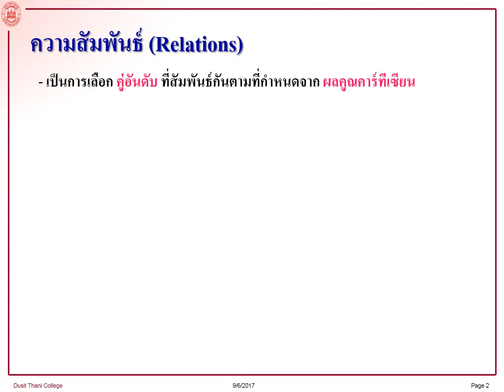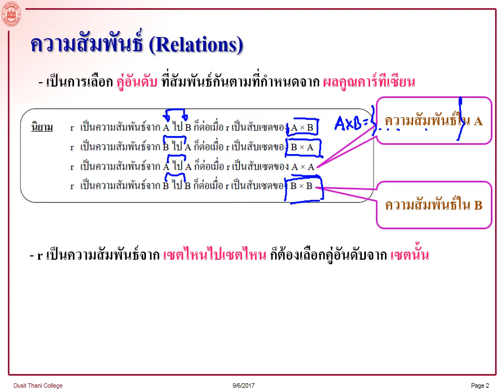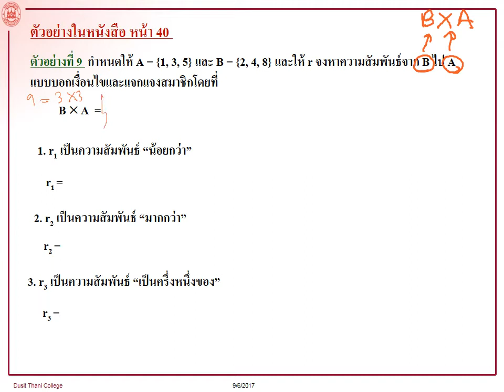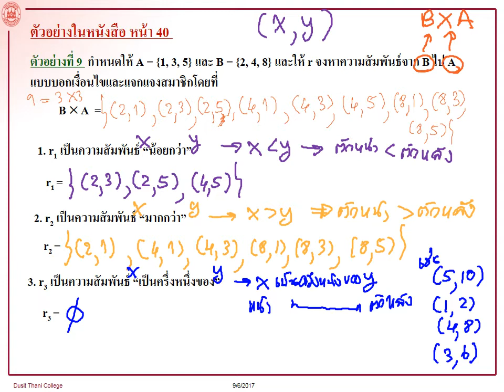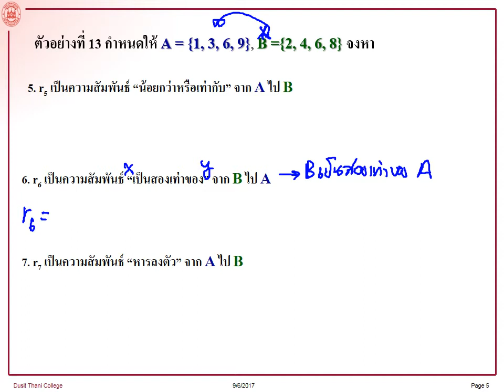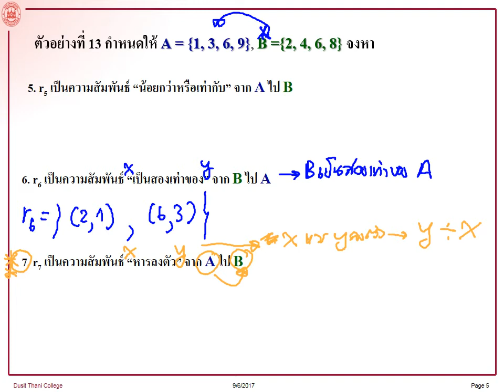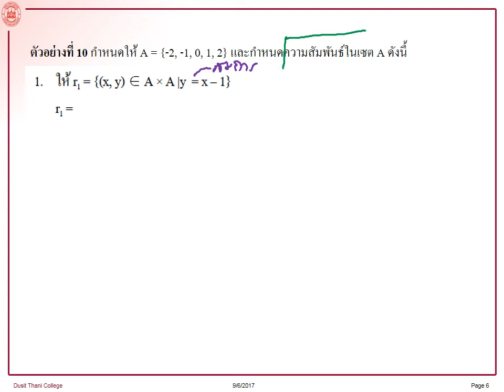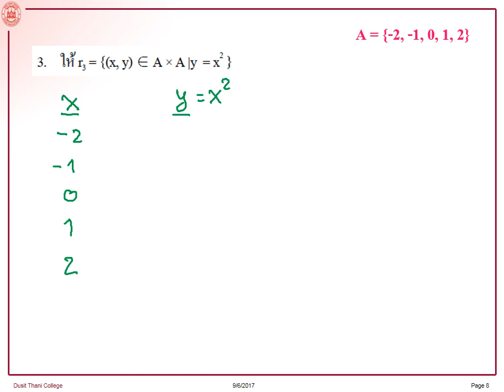[2017] บทที่ 2 ความสัมพันธ์ [3/6] ความสัมพันธ์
คลิปวีดีโอนี้ เรียบเรียงเนื้อหาสำหรับการสอนรายวิชา MS1201 Applied Mathematics หลักสูตรบริหารธุรกิจ ิทยาลัยดุสิตธานี เหมาะสำหรับผู้เรียนในรายวิชานี้ และผู้สนใจทั่วไป